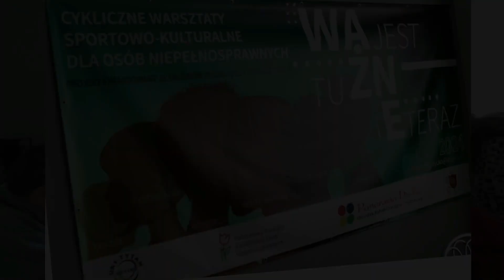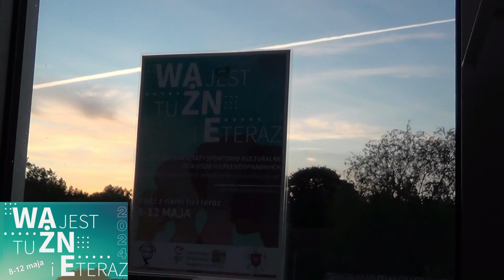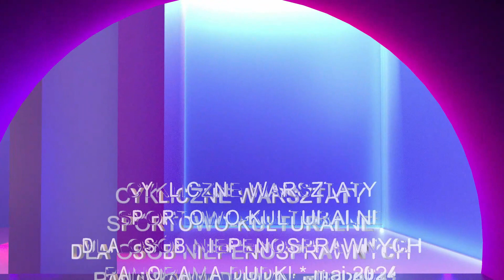"WAŻNE JEST TU I TERAZ” - warsztaty sportowo-kulturalne dla osób niepełnosprawnych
PANORAMA DUDKI - "WAŻNE JEST TU I TERAZ” - warsztaty sportowo-kulturalne dla osób niepełnosprawnych 8-12 maja 2024